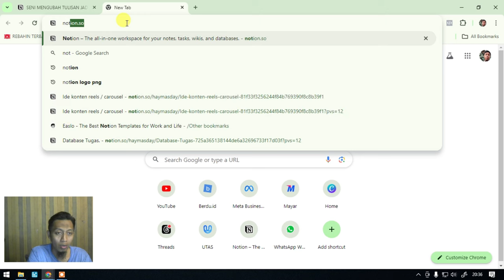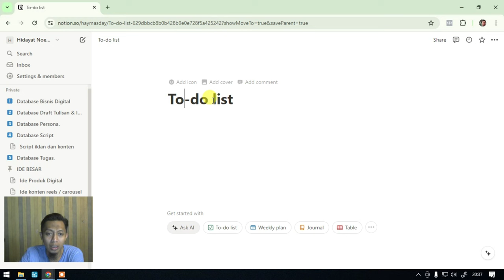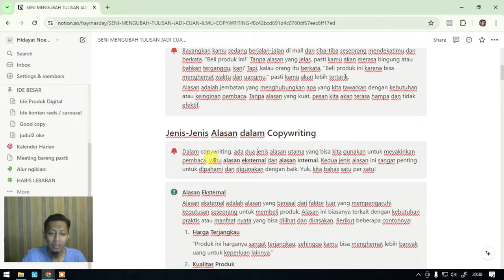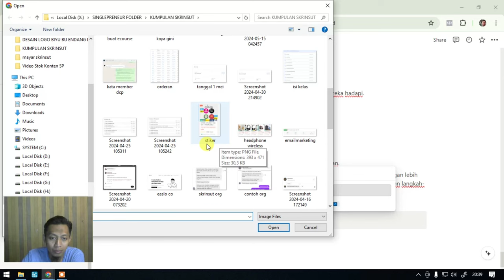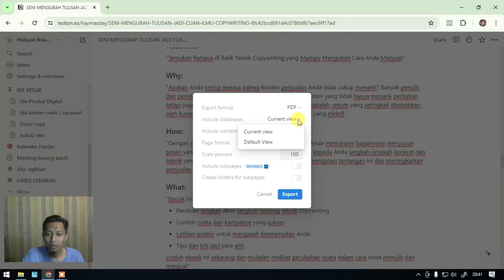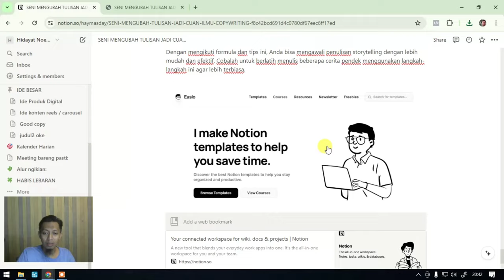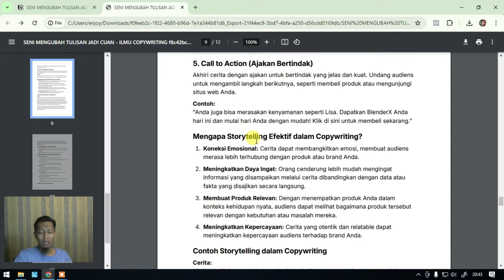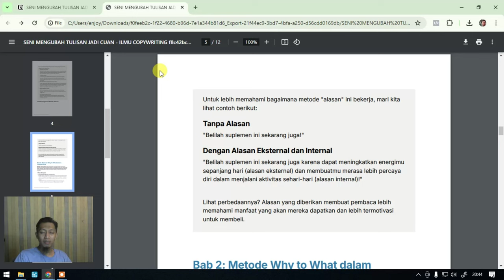CARA BIKIN EBOOK GRATIS DAN MUDAH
Terima Kasih.